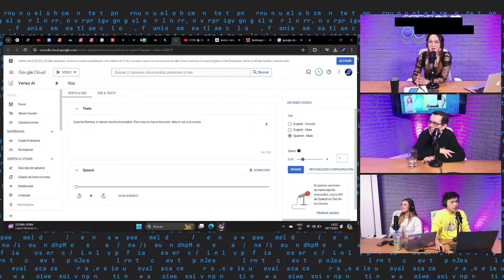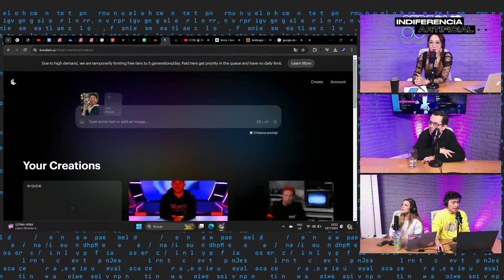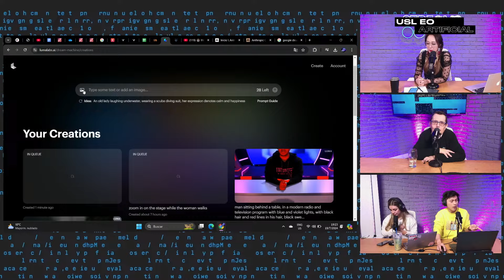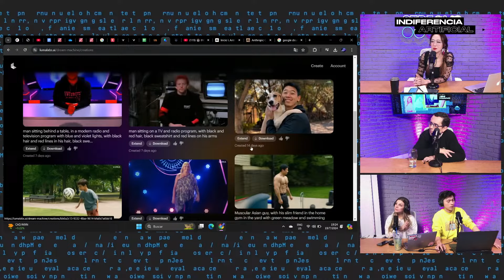Nos divertimos con herramientas gratuitas de inteligencia artificial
🤖 INDIFERENCIA ARTIFICIAL 🧠 📲 CON REBECA Y JINI HWANG

💻 Indiferencia Artificial enseñará cómo la Inteligencia Artificial puede ser una gran aliada en nuestras vidas.

⏰ Todos los viernes a las 19.00Hs. en Streams Telefe en vivo por YouTube, Twitch, Instagram y TikTok.

👋 Llega a Streams Telefe el estreno de Indiferencia Artificial, con la conducción de Rebeca Hwang junto a Jini Hwang. A través de YouTube, Twitch, Instagram y TikTok enseñarán en vivo cómo la Inteligencia Artificial puede ser una gran aliada en nuestras vidas.

📲 Indiferencia Artificial es el primer stream argentino dedicado a la Inteligencia Artificial. Siempre a la vanguardia, Telefe presenta un contenido innovador que combinará información práctica, humor, noticias, entrevistas y juegos para descubrir cuáles son los atributos diferenciadores de los humanos frente a las máquinas y cómo la inteligencia artificial repercute en nuestras vidas y organizaciones. Por un lado, hay quienes sienten miedo, incertidumbre y hasta rechazo a la tecnología. Y hay otros que ya confunden los roles de las máquinas y del ser humano. Pero todos confluyen en la pregunta: ¿qué significa ser humano?

💻 Rebeca Hwang es experta en Inteligencia Artificial, y ha acumulado experiencias como innovadora, inventora, fundadora y emprendedora. Estudió en el Massachusetts Institute of Technology (MIT) y Stanford. Cofundó Rivet Ventures, un fondo de inversión que se centra en empresas dirigidas a mercados liderados por mujeres, Kalei Ventures, que invierte en nuevas empresas tecnológicas de América Latina, y YouNoodle, que ayuda a interactuar con comunidades de emprendedores. Además, es profesora de Emprendedurismo Tecnológico y Creatividad Humana en Stanford, y de Inversiones en Thunderbird School of Global Management. Entre varios reconocimientos que ha logrado a lo largo de su carrera, fue destacada por el Foro Económico Mundial como una de las Jóvenes Líderes Globales, y una de las 35 Innovadoras Globales menores de 35 años por el MIT.

✍️ Por su parte, Jini Hwang es influencer, abogada y periodista. Fue la primera coreana en recibirse de locutora en el ISER. Conocida como @jinichannel tiene más de 3M de seguidores en sus redes sociales y es una referente de la cultura coreana en el mundo hispanohablante, experta en KPOP, KDramas, KFood y KBeauty.

🤖 Este stream desafiará el artificio de la indiferencia que los avances de la inteligencia artificial están creando vertiginosamente en las relaciones humanas. La inteligencia es humana. La indiferencia es artificial. 🧠

👋 Todos los viernes a las 19Hs. por Streams Telefe en YouTube, Twitch, Instagram y TikTok ⏰